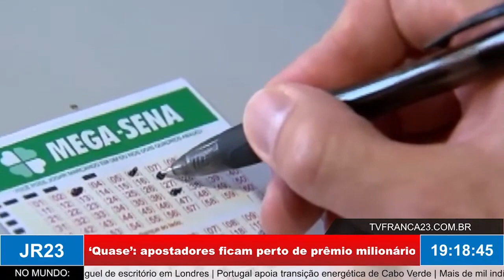‘Quase’: apostadores ficam perto de prêmio milionário da Mega-Sena